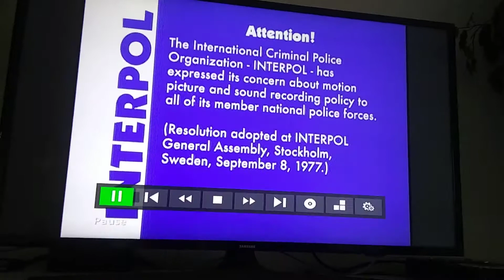August 5, 2019